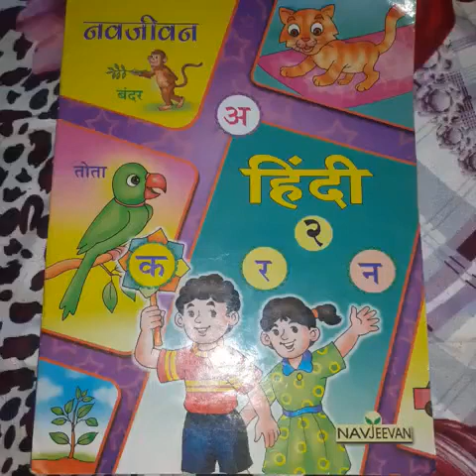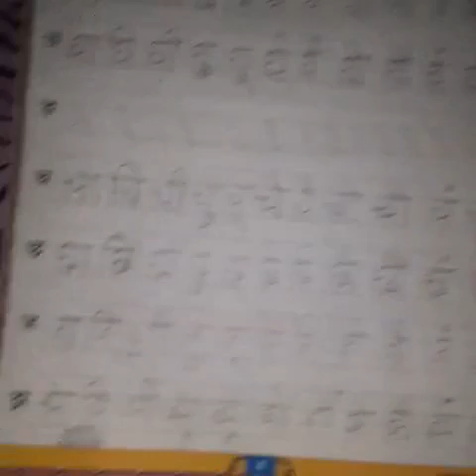2 September Std 2nd Hindi 10:30am